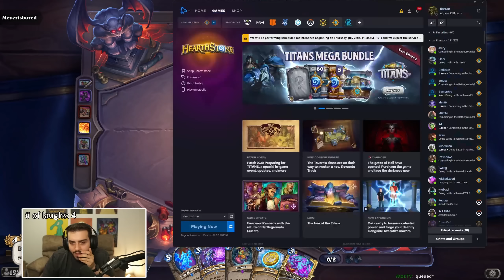Rarran Tries His First TITANS Arena Run But Also if He Laughs He Concedes